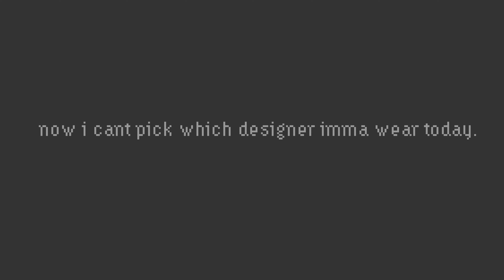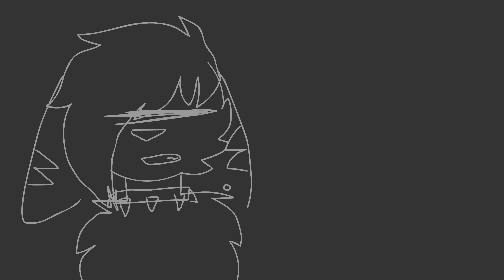[stress relief] i will never be a memory [READ DESC FOR TW]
!! TW for mentions of cutting w/ razor blades, blood, and eye related body horror (?), if this bothers you don't watch! !!
also, THIS IS NOT A MEME. do not get heavily inspired by this if you want to animate something to this song too.
trying to process hard emotions and i thought this was a good song to animate it to